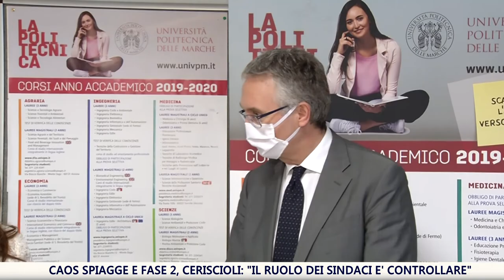Marche: l'attività motoria è con la mascherina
Dopo lo sfogo sui social anche del sindaco di Porto Sant'Elpidio Franchellucci che ha definito con questa foto un disastro l’avvio della fase 2, si pone il problema dunque delle ordinanze disallineate tra governo, regione e comuni. "I sindaci devono controllare, mascherine per l'attività motoria".